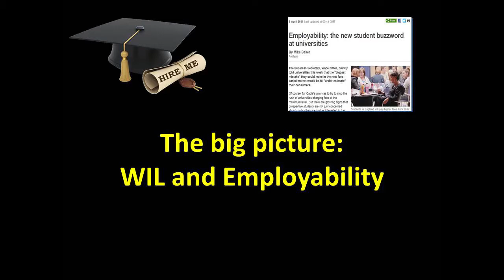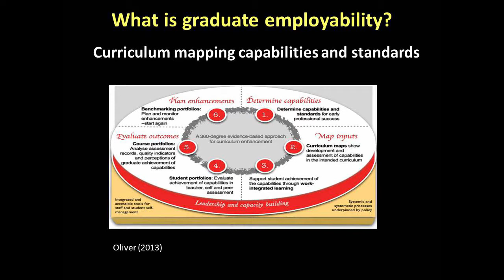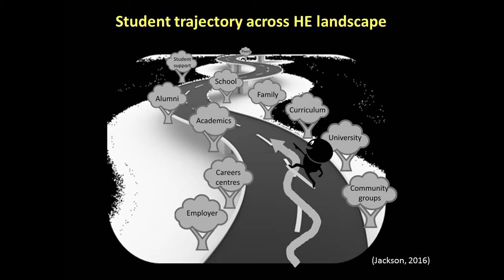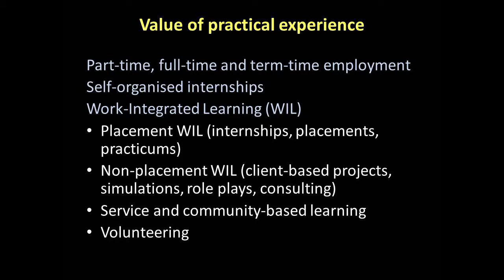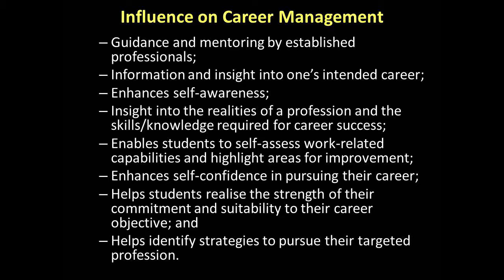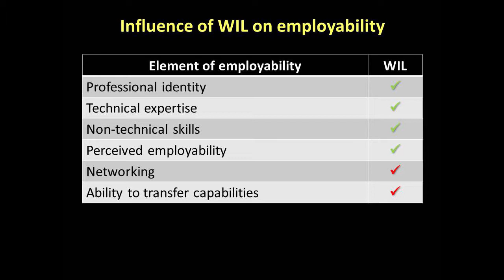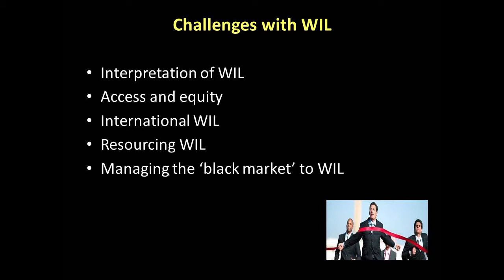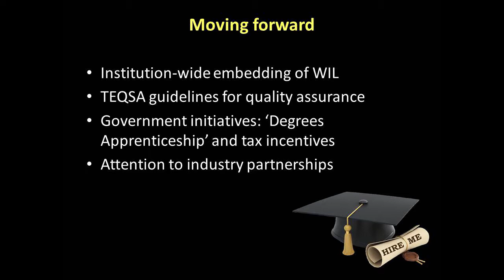PACE Employability Forum: Exploring the Evidence - The Big Picture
Associate Professor Denise Jackson presents "WIL: The Big Picture" at the PACE Employability Forum.

Associate Professor Jackson is the Work-Integrated Learning (WIL) coordinator in the School of Business and Law at Edith Cowan University, WA and was a visiting fellow at Macquarie during the Forum.